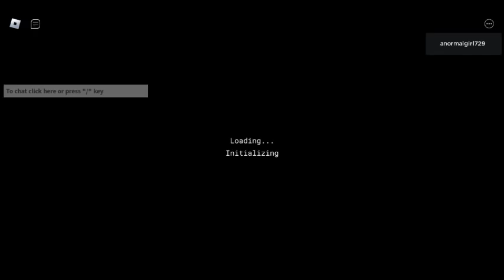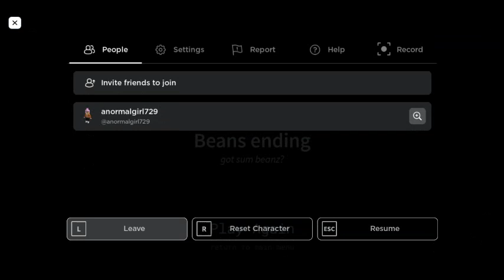roblox i am a dad and im going to get the milk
im a dad and i told my wife im going to get some milk